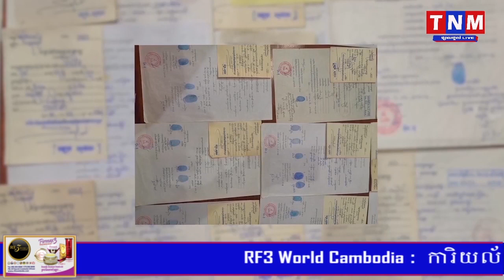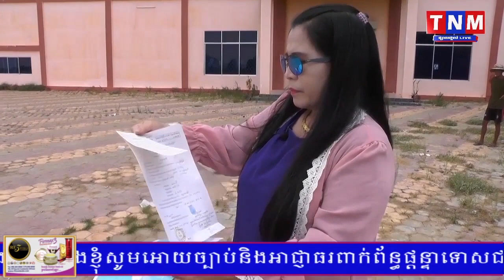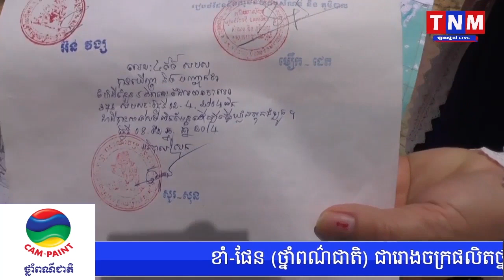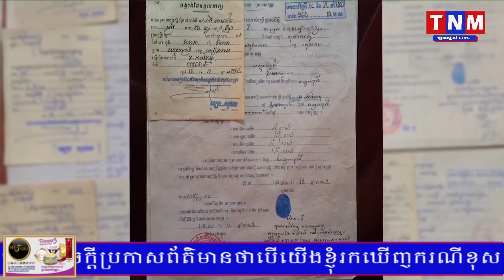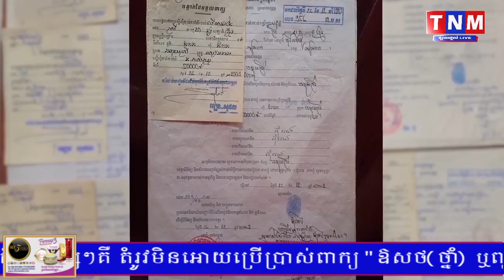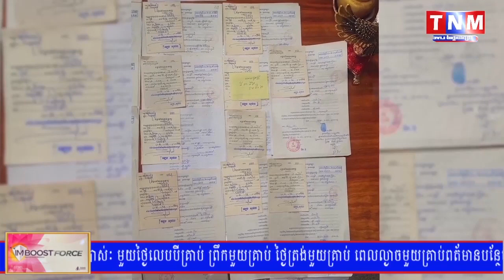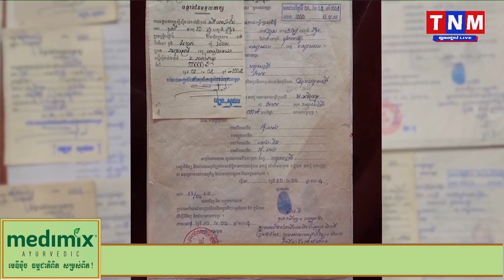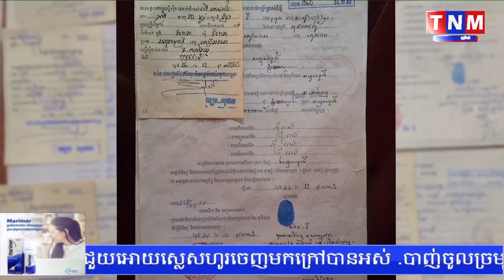ដីអាស្រ័យផលតាំងពីឆ្នាំ២០០៣ ដោយមានលិខិតស្នាមត្រឹមត្រូវ ហេតុអ្វីបានជាថាដីគម្របព្រៃទៅវិញ?